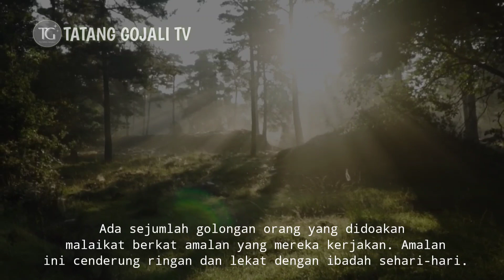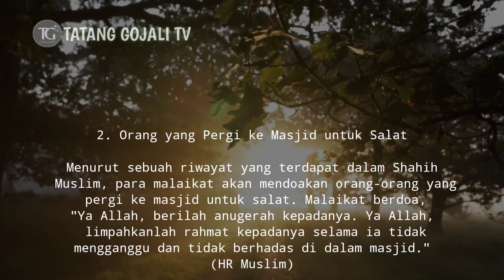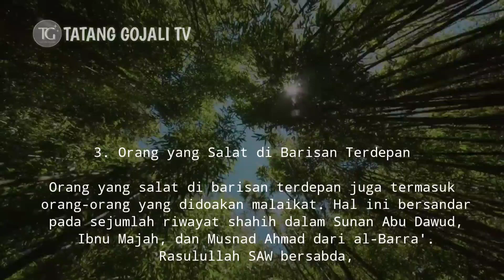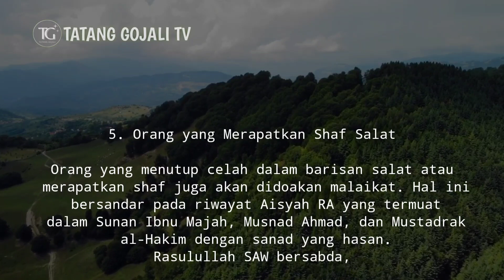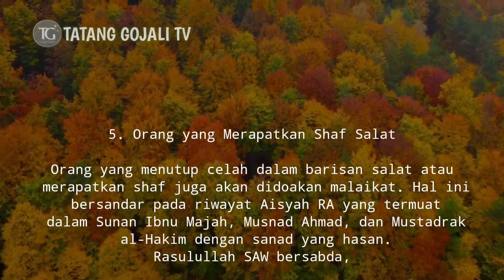Subhanallah !! inilah golongan orang orang yang di doakan malaikat, semoga kita juga termasuk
bismillahirrahmanirrahim
di video kali ini saya akan membahas tentang golongan yang di doakan malaikat
simak sampai habis video nya